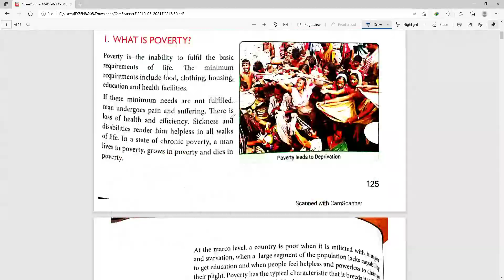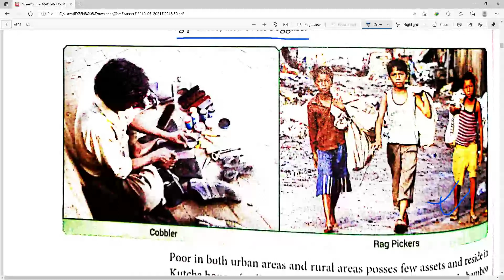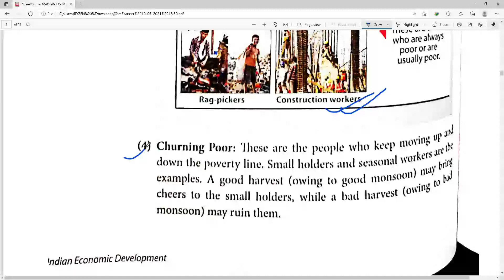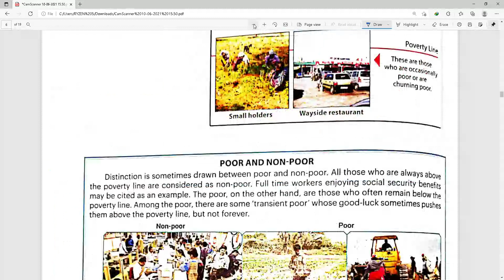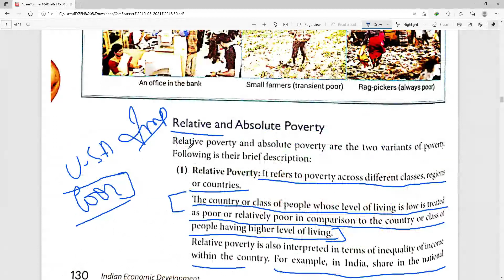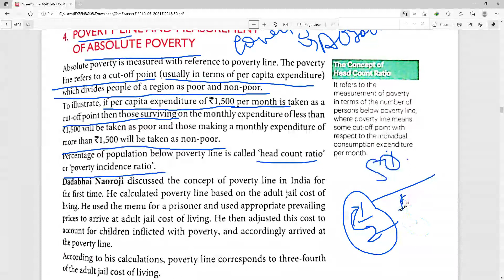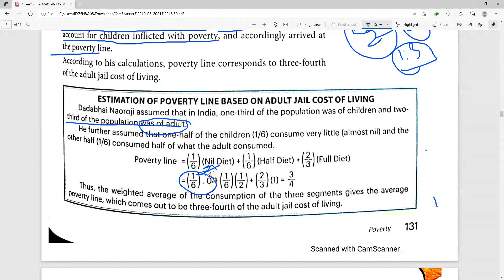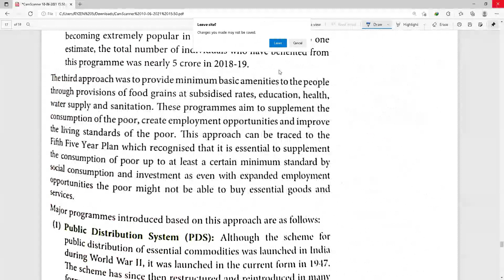Indian Economy Poverty Part 1 | CBSE | Bihar Board | Complete Lecture By Sanat Sir